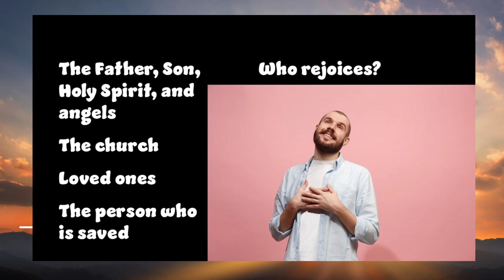Have You Lost Your Joy?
The joy of salvation can be ours even during trials. Importantly, the trials that distress us. Does Peter mean to say that we can be glad in times of trials that make us feel sorrowful and unhappy?